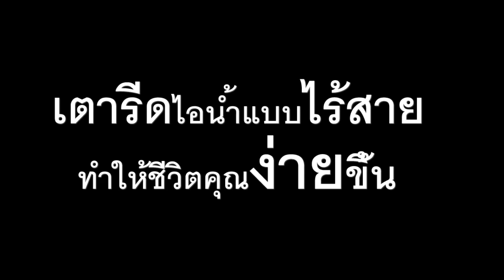Freemove เตารีดไอน้ำที่มีอิสระในการรีด ไร้กังวลเรื่องสายไฟ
เบื่อมั้ยครับ! กับการรีดผ้าแบบเดิม ๆ แล้วจะเป็นไงถ้าเตารีดไม่มีสาย ? มาดูกันเลยครับ

เปิดตัวนวัตกรรมใหม่ เตารีดไอน้ำไร้สาย Tefal Freemove อิสระแห่งการรีด เรียบได้ไม่สะดุด สะดวกสบายในการใช้งาน ไร้สายเกะกะ
สัมผัสกับนวัตกรรมเตารีดไอน้ำไร้สาย Tefal Freemove ได้แล้ววันนี้ ที่ห้างสรรพสินค้า

สามารถติดตามข้อมูลข่าวสารได้ที่